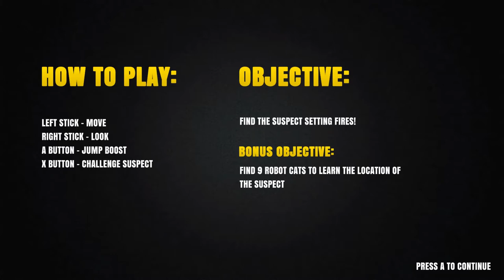Spot the Saboteur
Game play for Spot the Saboteur